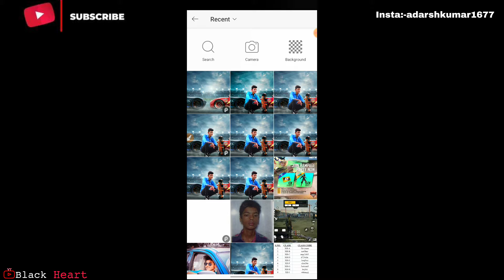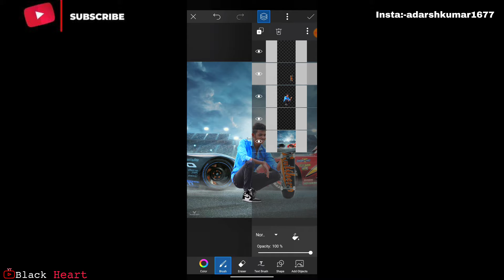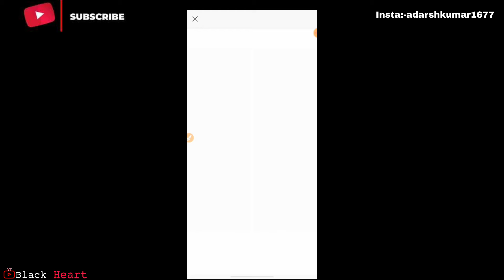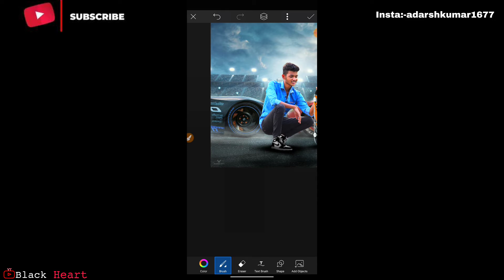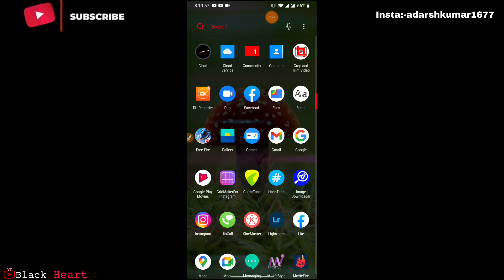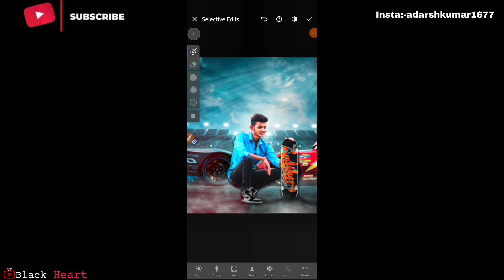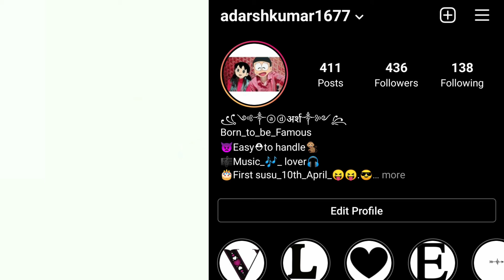PicsArt EASY PHOTO EDITING | Black Heart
and comment if need any help or give suggestion